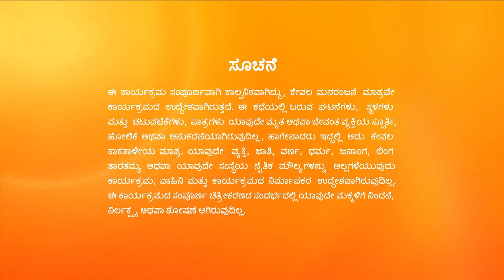Annapoorna - Full Ep - 466 - Srikar, Avani, Vedavathi - Zee Kannada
Avani pacifies a furious Srikar. Prithviraj and Lavanya grow suspicious of Niharika and decide to spy on her. Later, Vasanta and the others scold Avani for her accusation against Kavya.

Show Name : Annapoorna
Producer/Star Cast : Vedavathi|Avani|Srikar
Episode No : 466